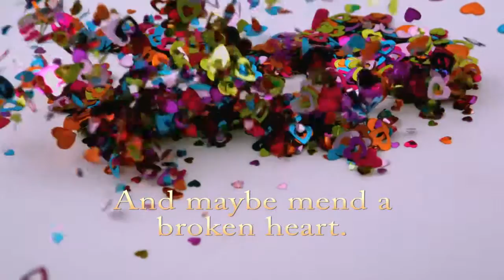Nobody's Angel by Sarah Hegger (book trailer)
In this evocative new series from author Sarah Hegger, a woman returns home after a long absence--and wonders if two wrongs really can make a right. . .

Nine years ago Lucy Flint ran away to Seattle, taking her friend's boyfriend and leaving her high school sweetheart without a word of explanation. Now she's back in Willow Park, Illinois, to help care for her ailing father--and it's no surprise that her ex, Dr. Richard Hunter, is still angry.

Still, she's a different Lucy now. Sober, wiser, ready to make amends to the long--make that very long--list of those she mistreated during her wild younger days. Falling for Richard all over again would mean wreaking havoc in both their lives and possibly squandering her opportunity for redemption. But here, in the place where everything went wrong, is the one person who always felt right, and a second-chance that could be the best mistake she ever made.